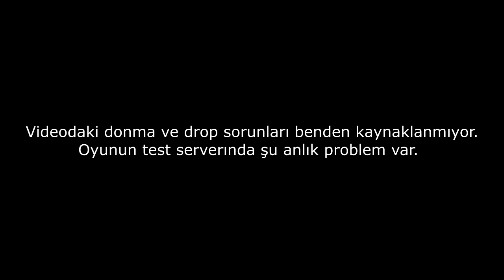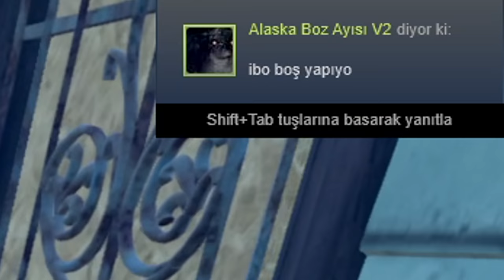K-POP KATİLE KARŞI İLK MAÇLAR - DEAD BY DAYLIGHT TÜRKÇE [ THE TRICKSTER ]